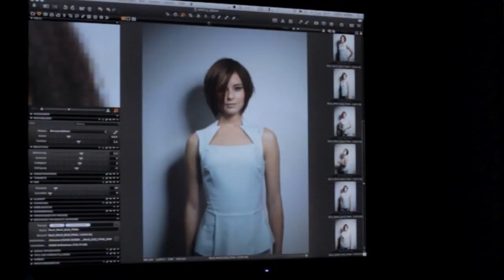Color.id - Sua nova identidade de Cor!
Você já pensou em um serviço de coloração mais rápido, sem a utilização de folhas de papel alumínio, no qual é possível observar o look completo durante o seu desenvolvimento? A Wella torna isso possível com Color.id!